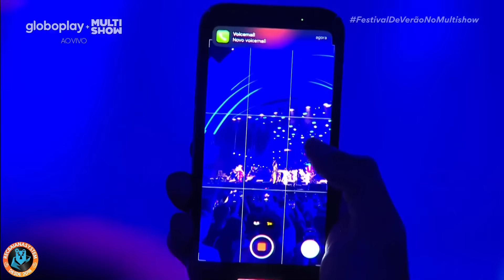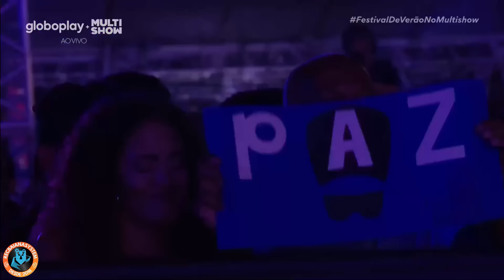Carlinhos Brown convida BaianaSystem - Festival de Verão 2024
Apresentação Completa do Show "Paredão Patuscada" em que o gênio da música brasileira Carlinhos Brown convida o BaianaSystem